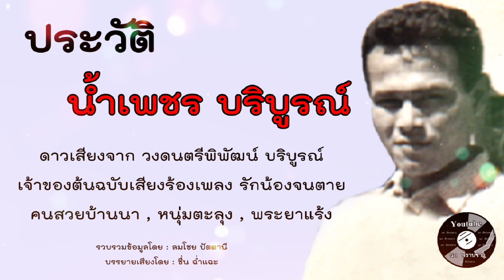ประวัติ น้ำเพ็ชร บริบูรณ์